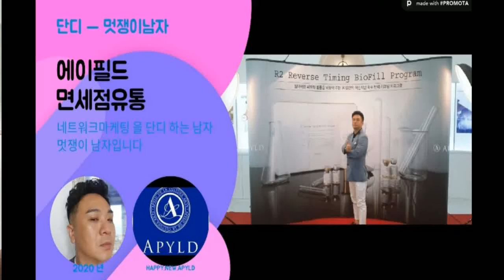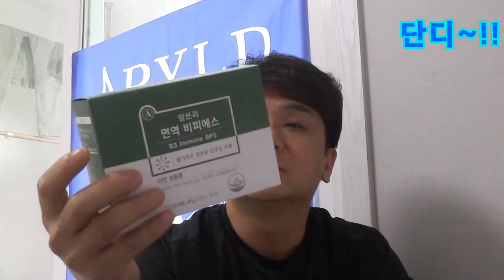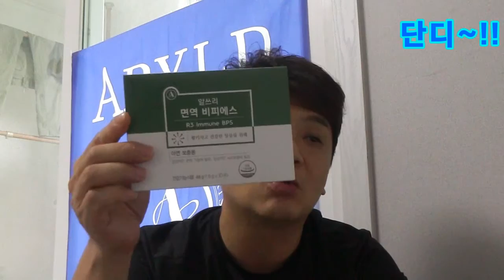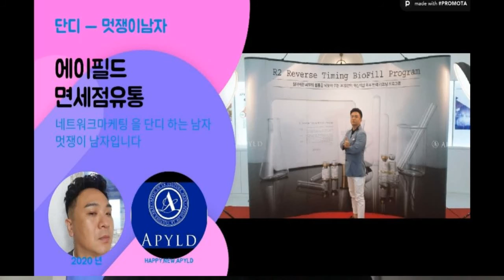면역 비피에스 에이필드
면역력 필수시대에 살고 계십니다
그래서 업그레이드 되어 출시된 항암,황산화 작용
기본 면역력증진에 도움이 될수 있는 건강기능식품 입니다
상담,문의 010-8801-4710 변우섭입니다

에이필드 유통을 단디 하고 있는 멋쟁이 남자 변우섭